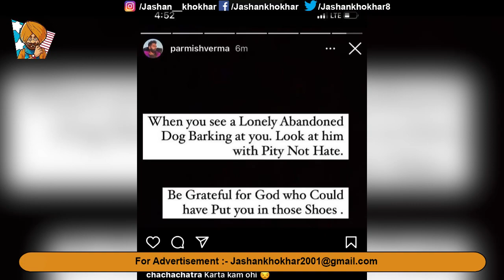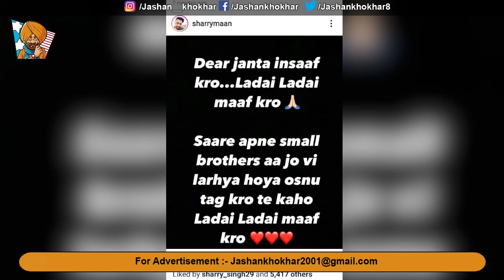ਵੱਡੀ ਖ਼ਬਰ 🔥 SHARRY ਨੇ ਲਾਈ PARMISH ਤੇ GARRY ਦੀ ਸੀਪ 🔴 SHARRY MAAN REPLY TO PARMISH AND GARRY SANDHU